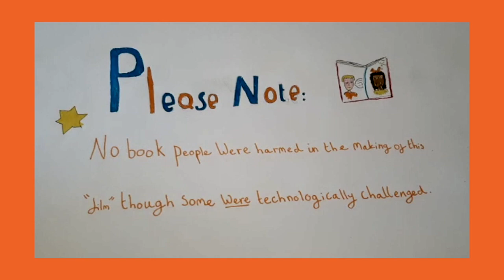Talking to Book People About Books (and Other Stuff): Episode 3 with Benjamin Myers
Welcome to “Talking to Book People about Books (and Other Stuff)” in which we chat to author friends old and new, and other bookish folk too, about how they’ve been getting on in this oddball 2020 world, about how isolation has affected their reading and writing and, frankly, about anything else that crops up.

 In Episode 3 we speak to novelist Benjamin Myers, author of "The Offing", "The Gallows Pole", and "Beasting," all about his latest book, the importance of food in his writing, and books he's loving at the moment.

To buy any of Ben's books check out the

Episode 4 with Whitney Scharer will be out shortly and there’ll be many more to follow. Big thanks to Leah Bottomley for the voiceover and credits and to The Bookshop Band for music!

Hello! We're Mr B's, an award winning independent bookshop in Bath, England. On here we will be bringing you as much enthusiasm, book-selling nerdery, and fun that we do in the shop - just online!

From Friday 20th March, Mr B's has been non-contact open (never say closed!). By that, we mean we are fully ready and available and working hard to fulfil all of your book needs as ever, but with no customer access to our physical shop floor during the current Covid-19 situation.

📚 Ordering books:
We can add almost any book to our online shop for you to buy, or browse through our book lists!

📚 Want a personalised book list online with recommendations just for you or a loved one? We can post out direct anywhere in the world. Check out the Recommendation Station on our website, the ultimate anti - algorithm

📚 Want a personally chosen, beautifully wrapped, book delivered to your door every month? Check out our bespoke Reading Subscriptions (3 / 6 / 11 months), available worldwide!

📚 Want to send someone you love (or yourself!) a book voucher? We do online or physical vouchers, any denomination

Thank you for all the support and love you always give us. We appreciate it each and every time. Stay well, and support local shops wherever you can through these difficult times. ❤️